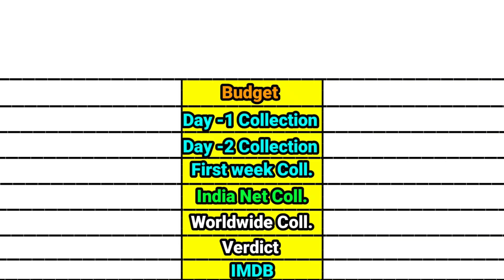Go Goa Gone vs Daring Rakhwala movie box office collection comparison।।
Go Goa Gone vs Daring Rakhwala movie box office comparison
Go Goa Gone vs Daring Rakhwala movie lifetime world wide box office collection comparison video

bollywood movies box office collection comparison
bollywood movies box office collection comparison shorts
bollywood movies box office collection comparison video